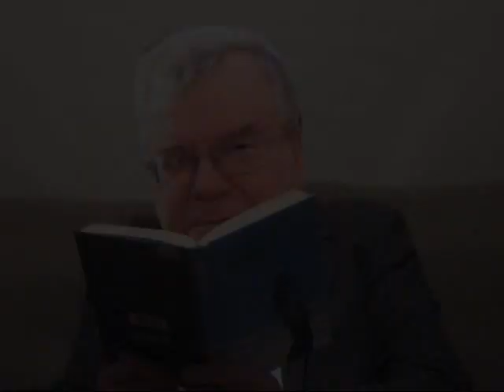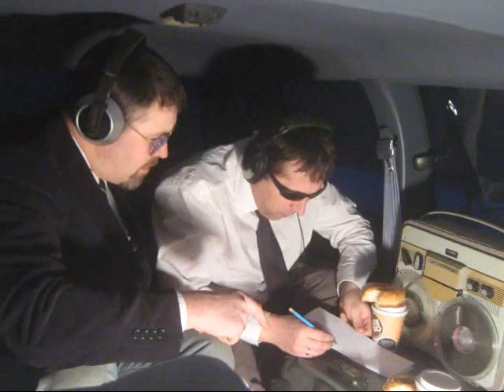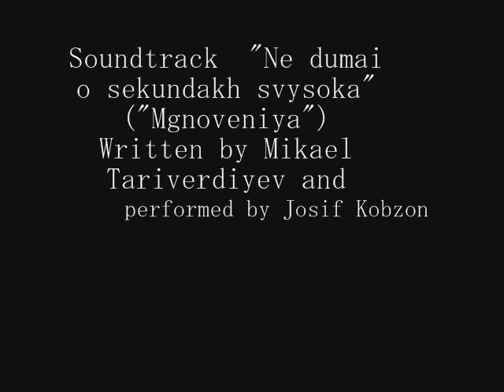edgar savisaar Mõjuagent . Karuteenetekontor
Teatud skandaali tagamaad.